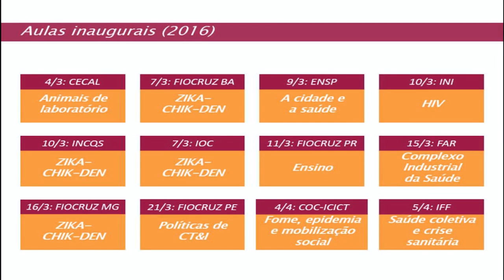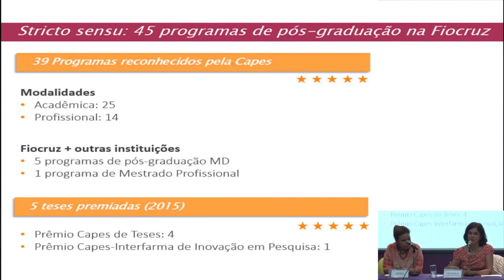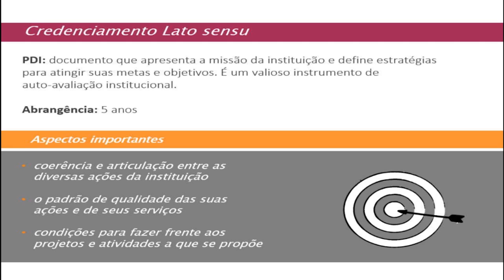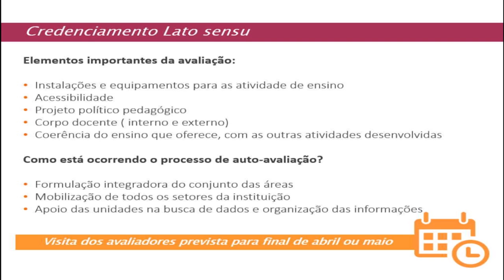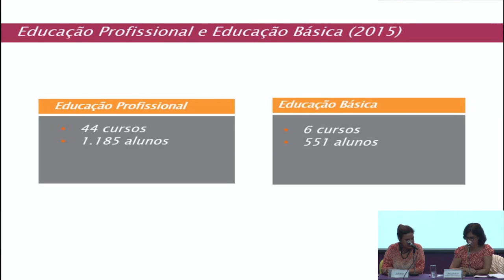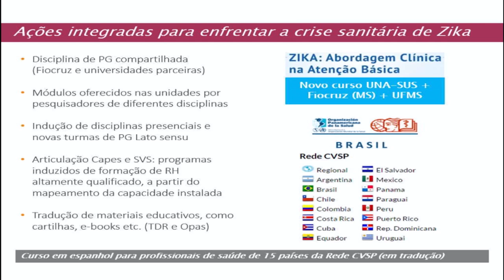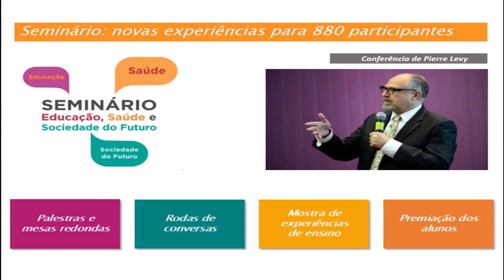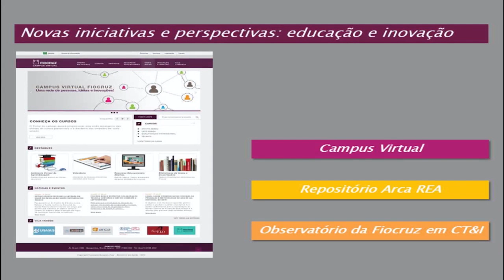Abertura do Ano Letivo Fiocruz Aula Inaugual 2016